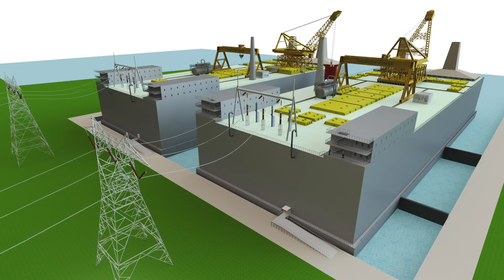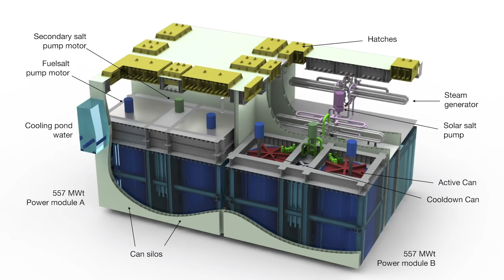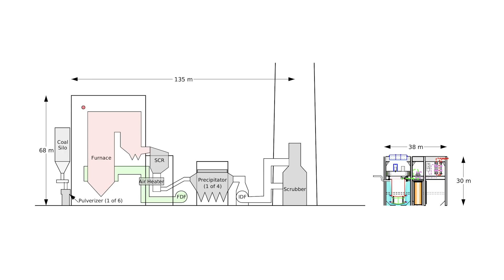THORCON: The First Commercial Thorium Molten Salt Reactor? | Ep. 11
On today's podcast, we discuss Thorcon. Are they going to be the first company to build and operate a thorium molten salt reactor? It appears so, and they're doing it in Indonesia.

0:00 Rock Logic Podcast Intro
1:05 Struggles of Nuclear Startups
2:04 Thorcon partnering with Indonesia
2:41 Why a floating nuclear reactor?
3:40 Benefits of using the original molten salt reactor design
6:28 Timeline for this new MSR

Follow us on all of our channels!